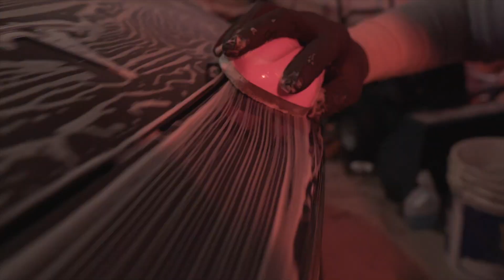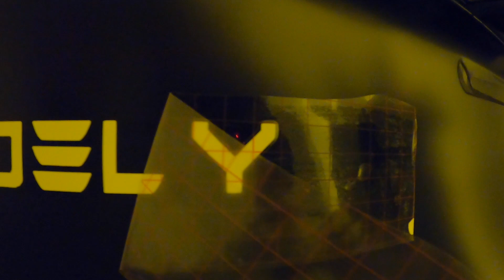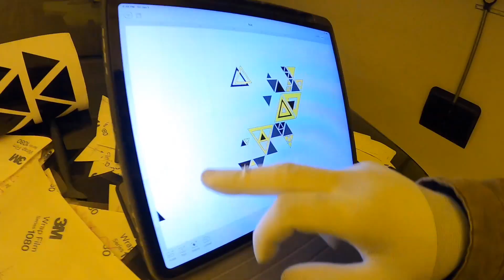TESLA MODEL Y TRANSFORMATION!!! SATIN BLACK & NEON YELLOW WRAP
Guess what? I decided to wrap my model Y in Satin Black and Neon Yellow! I just wanted to give a big shout out to my friend Hope AKA Pheonix auto wrap for doing this beautiful wrap on my car. If you live in MA and need your Vehicle wrapped hit him up on IG @phoenixwrap.

My tesla looks like a space ship now!
This will help me bring more content like these to y'all!! :)

Snap- Jorgetwin